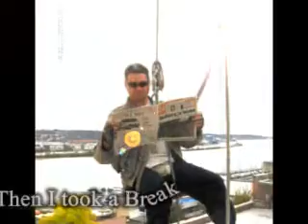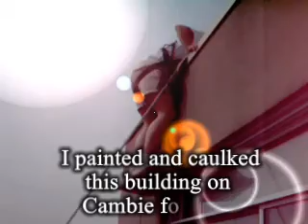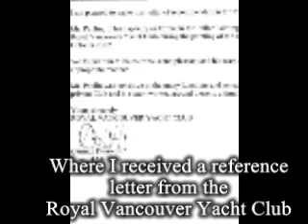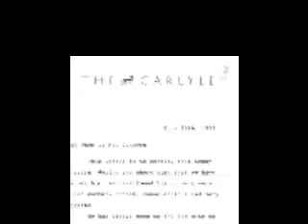ken paulins work history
This is my 21st century resume.  Anyone can write about something they say they have done.  I can describe what it is I do, but it is far more effective to show.  This video needs and will be updated.  It is first posted on my old youtube account but when google bought youtube I lost access to it.